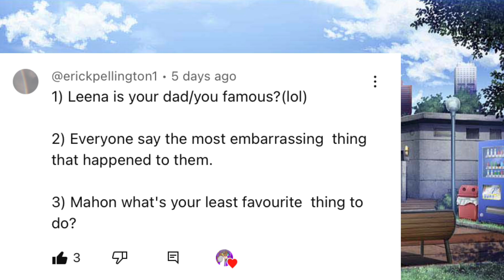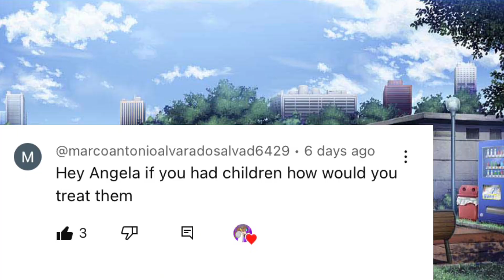Fnaf 6 souls ask or dare || fnaf au